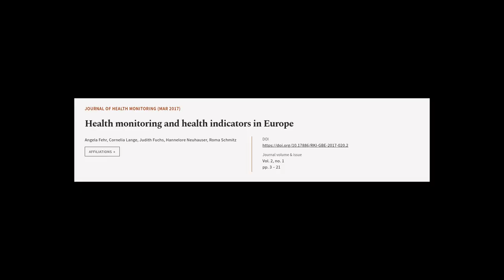Health monitoring and health indicators in Europe | RTCL.TV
### Keywords ###

### Article Attribution ###
Title: Health monitoring and health indicators in Europe
Authors: Angela Fehr, Cornelia Lange, Judith Fuchs, Hannelore Neuhauser ,and Roma Schmitz
Publisher: Robert Koch Institute
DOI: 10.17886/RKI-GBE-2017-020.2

### Video Timestamps ###
0:00:00 - Summary
0:01:42 - Title
0:01:48 - Tail
0:01:52 - End